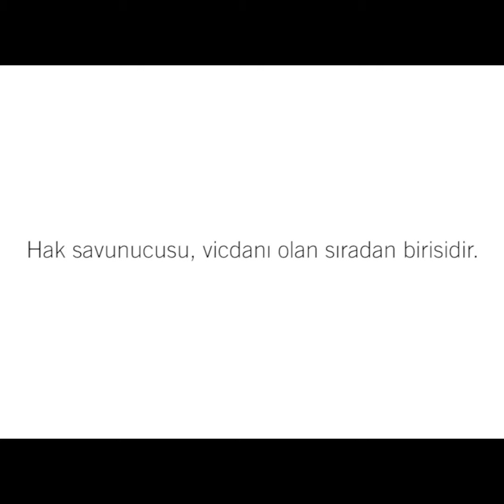Uluslararası Af Örgütü Türkiye Şubesi - Brave